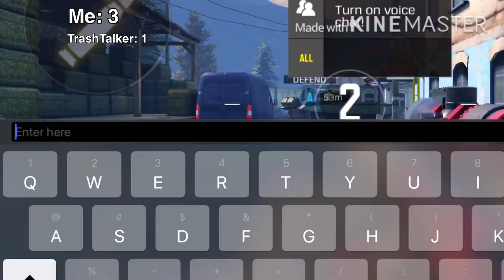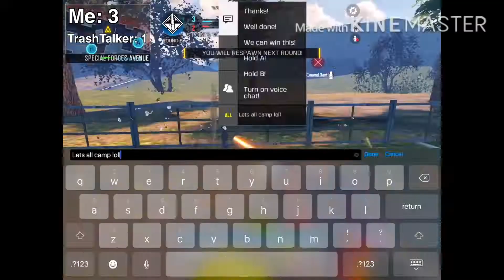He TrashTalked me so | COD Mobile Highlights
Device: Ipad 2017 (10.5 inches)

I play 4 fingers

Username- UncomonGamerYT

Omlet Arcade

Omlet Arcade Username: uncommon_gamer

Editing app- IMovie/Kinemaster

Have a Good day! Uncommon Gamer